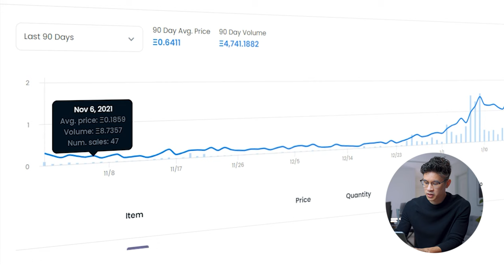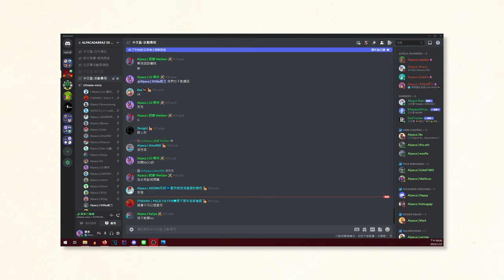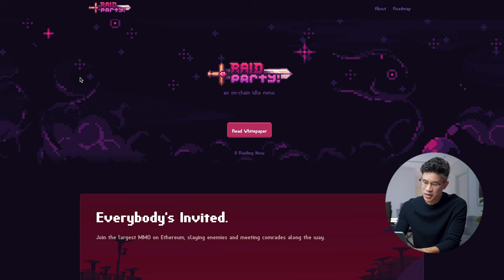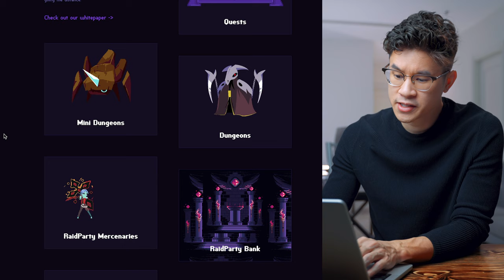TOP NFTs TO BUY NOW FOR INSANE PROFIT | BEST NFT PROJECTS WITH 100x POTENTIAL (actually urgent)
Discover the Top NFTs to Buy Now for 100x Potential & the Best NFT Projects in NFT Crypto News (Raid Party NFT, Murakami Flower, ALPACADABRAZ NFT, Nvlpe NFT)

0:00 TOP NFTs TO BUY NOW FOR INSANE PROFIT | BEST NFT PROJECTS WITH 100x POTENTIAL (actually urgent)
0:04 Best NFT Project #1: Alpacadabraz NFTs
2:59 Best NFTs Project #2: Raid Party Game
4:37 Best NFTs Projects #3: Murakami NFT or Murakami Flower NFT
5:49 Best NFTs Projects #4: NVLPE NFT

In this video, we'll look at the Best NFTs Projects to Buy Now on OpenSea for NFT Flipping(Raid Party NFT, Murakami Flower, ALPACADABRAZ NFT, Nvlpe NFT). First, we'll look at Alpacadabraz and how to mint NFT. Next, we'll discuss the non fungible tokens game Raid Party NFT and why it's a hot NEW NFT in crypto gaming. Then, we'll talk about the hyped NFT Murakami NFT ỏ Murakami Flower NFT. Finally, we'll look at Kaiju Kingz NFT to see why it's the best NFTs to buy to make money with NFTs.